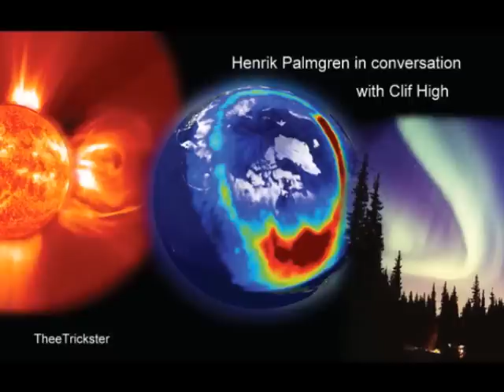Clif High - The "Mass Arrests" Claim, Fulford & The White Dragon Society pt.1-3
Clif High, along with his associate George Ure, developed the Web Bot, or the Web Bot Project in the late 1990s. It's an Internet bot software program or a web spider that originally was designed to predict stock market trends. Eventually it developed into something different. Now it's claimed to be able to predict future events by tracking keywords on the web. In the first hour of the program Clif gives his take on a story of coming "mass arrests" being told about by author and speaker David Wilcock and whistleblower and alleged insider "Drake." They say that top military brass in the Pentagon have secret plans to arrest people in high places. This means corrupt politicians, bankers and those who have subjected people to financial tyranny. Connected to this story is also Benjamin Fulford, a former writer with Forbes magazine. From Japan, he's been reporting and writing about the Yakuza and the "White Dragon Society" and their supposed opposition to the western royal families and the Illuminati. Tied into this is also material about how the severity of the Fukushima nuclear disaster is being downplayed. Listen to this program to hear Clif High's opinion on these things and much more.